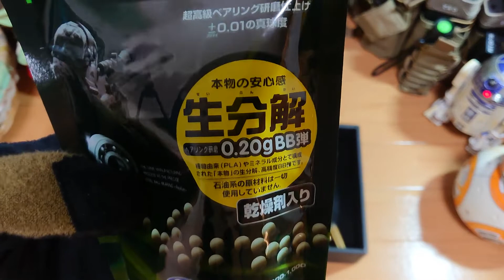TOKYO MARUI SAA.45 artillery5 1/2inch silvermodel CUSTOM 2 (nine ball barrel 97㎜)